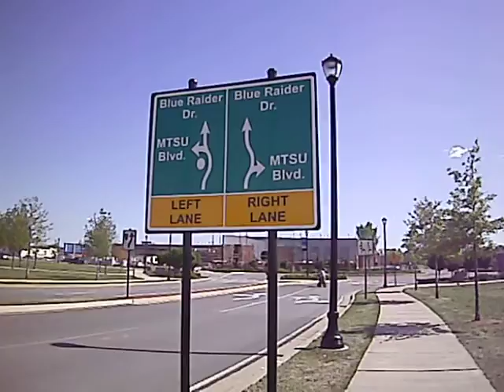Adkins Walks Season 1 Episode 8